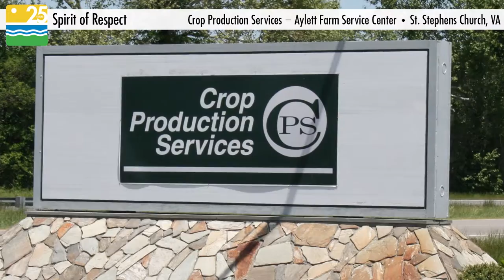CPS Aylett – Virginia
2015 Spirit of Respect Winner

When the Crop Production Services’ (CPS) Aylett Farm Service was constructed
in 1996, it was done so in the glaring gaze of a concerned community and an engaged regulatory system.  The culture of safety, security and environmental respect has been engrained in the location from the very beginning — a culture that was recognized with a regional Environmental Respect Award in 2000.